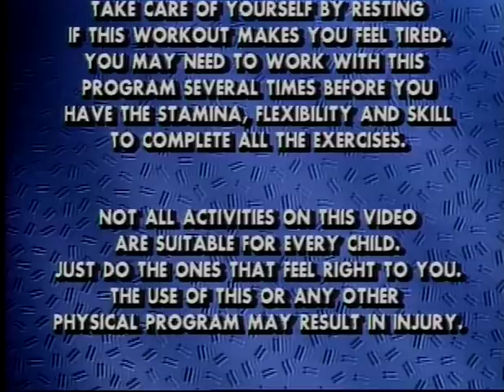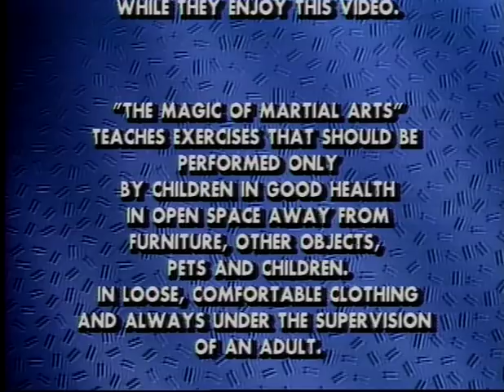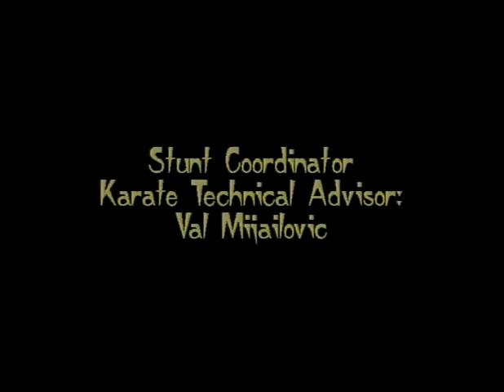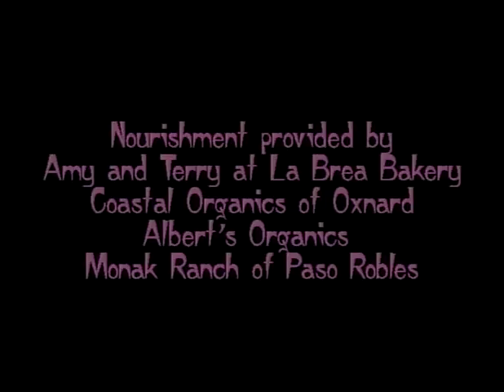The Magic Of Martial Arts With Master Eastwest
Glad I baught this so I could upload it hahaha